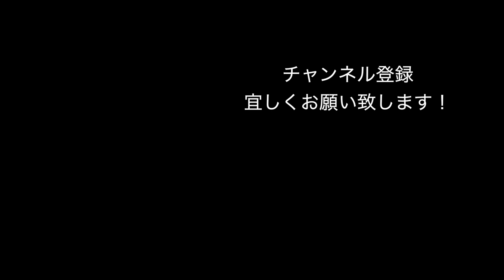【ドラムだけを見る！】Shaping the Future(DEZOLVE)【山本真央樹】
こんにちは！
DEZOLVEの《Shaping the Future》のセッションライブ時のドラムだけアングルです！
普段見る事の出来ない角度からの映像をじっくりご覧くださいませ！

何か皆さまのお役に立てましたら幸いです。

2020/11/25に行われた本厚木Cabinでの演奏です。